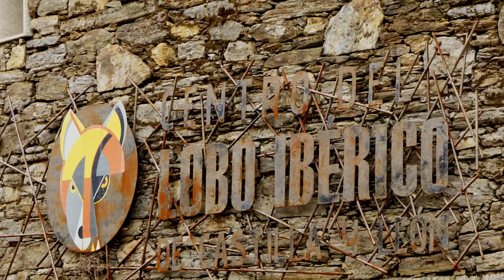Centro del Lobo Ibérico de CyL - Félix Rodríguez de la Fuente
La agencia ICAL visitó el Centro del Lobo y realizó un interesante reportaje sobre este centro. Juan Lopez , fue el encargado de la entrevista a Carlos Sanz y Eduardo Margareto ha sido el responsable de la imagen y el montaje.